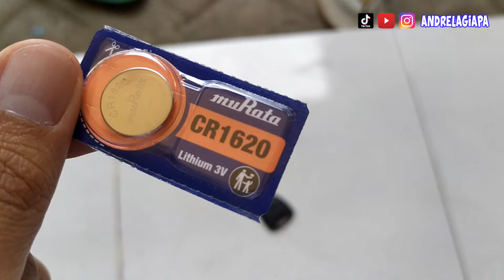Cara ganti batre kunci mobil dengan mudah